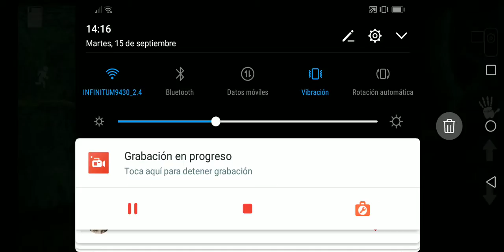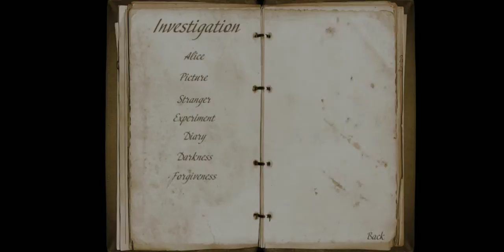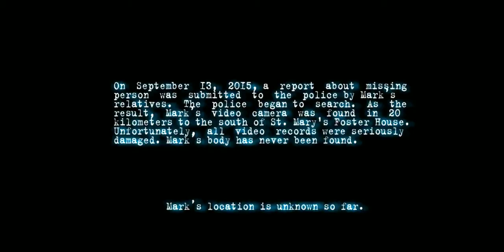El fin MENTAL HOSPITAL IV GAMEPLAY DARKAR 728 leer descripción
Hola a todos y lo siento pero ala mitad de el video el audio está mal pero almenos el gameplay bien y ya acabe al juego luego iré por mental hospital 3 ya sabes que hacer aaadios